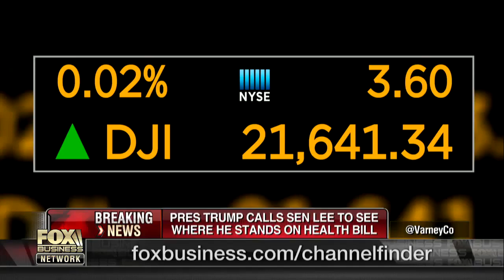Jane Sanders needs to stop playing the sexism card: Kristin Tate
Kristin Tate, "Government Gone Wild" author, on Jane Sanders's claims that the bank fraud probe against her is sexist and the ineffectiveness of identity politics.